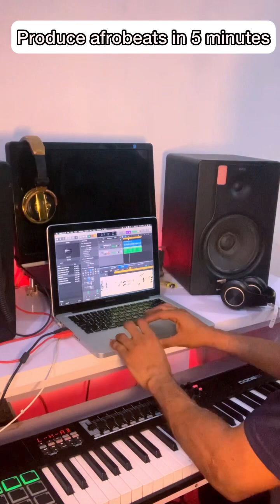part1 Afrobeats / Amapiano tutorial for beginners.... Produce afrobeats in 3 minutes...